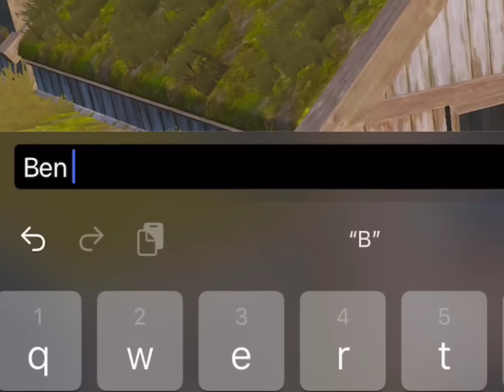AĞLATIP GÜLDÜREN EDİT 😱 ( TROL YAPARKEN DEPREM OLDU ) 🥺 PUBG MOBİLE KOMİK MONTAJ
TROL YAPARKEN DEPREM OLDU

DAHA FAZLA SORU İCİN İNSTAGRAM HESABIMDAN BANA ULASABİLİRSİNİZ. TESEKKÜR